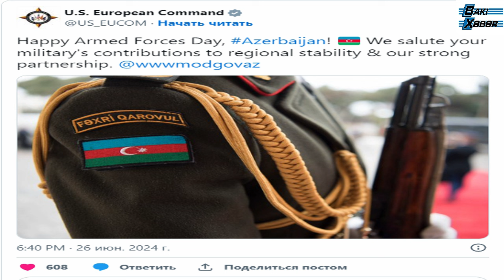“Kimdir ABŞ-ın regionda əsl müttəfiqi - Ermənistan, yoxsa Azərbaycan?” - Armen Auvazyan